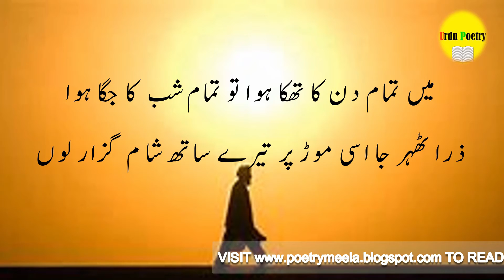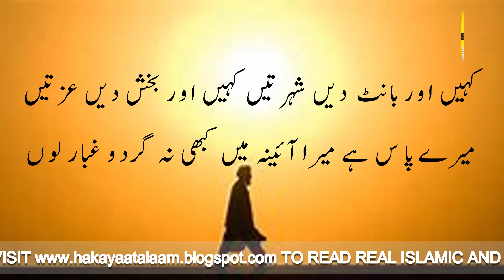Sad Love Ghazal Poetry From Urdu Poetry Channel For Whatsapp Status 17 February 2022